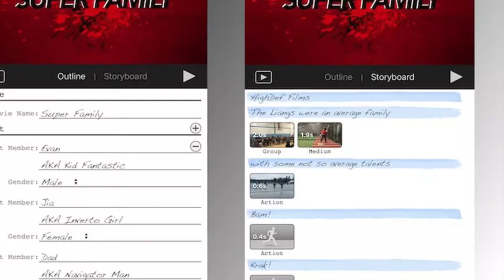IMovie Trailers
Mister B